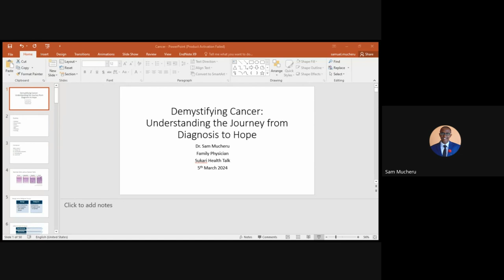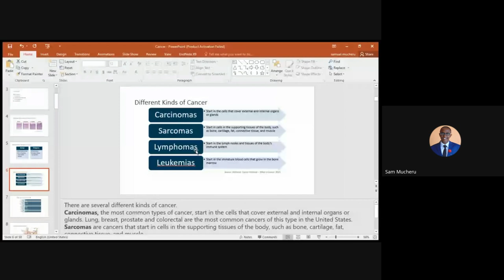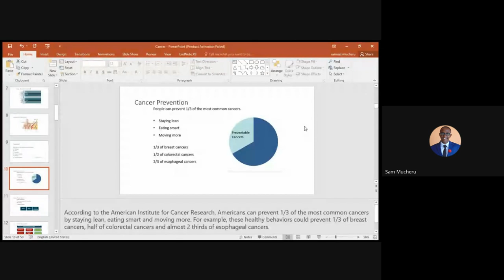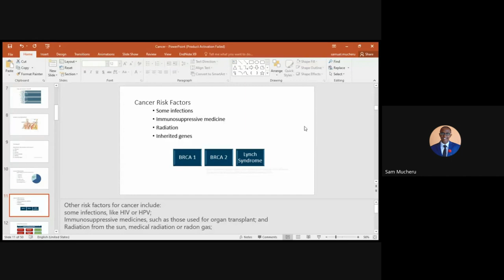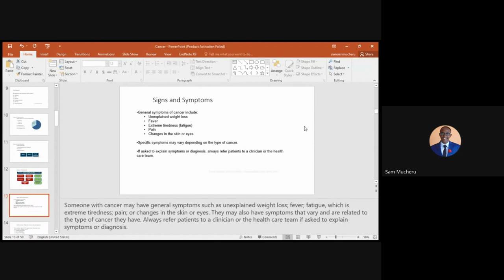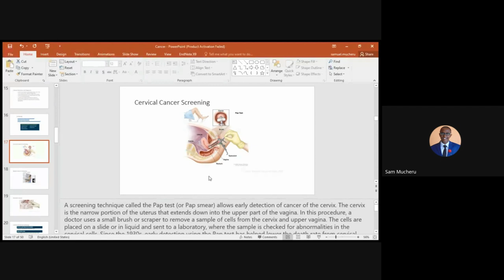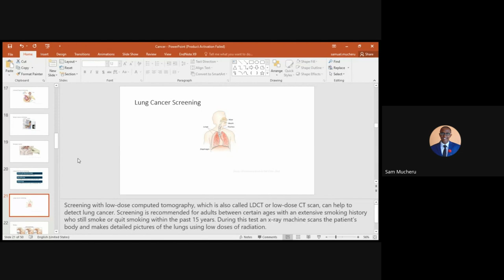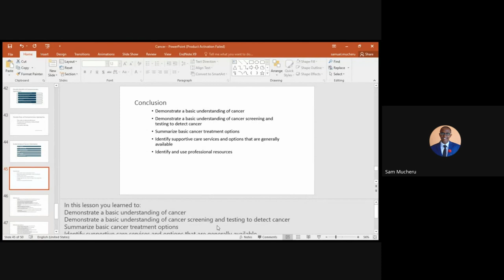Management on chronic diseases focusing on cancer - Dr. Mucheru